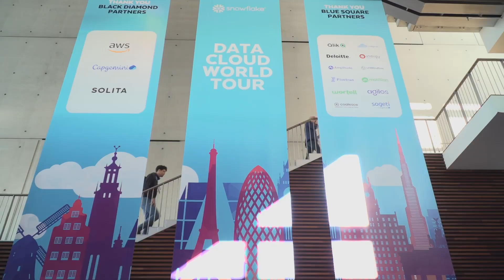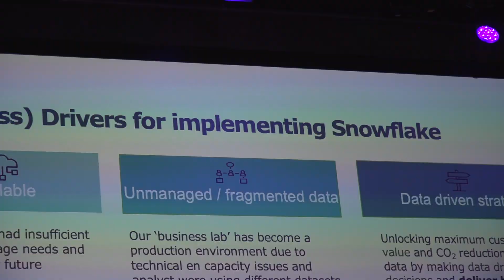Picnic zet Snowflake in voor datagedreven groei en klantervaring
Witold Kepinski, Director Content van Dutch IT Leaders, sprak recent met Iliana Iankoulova, data lead bij Picnic Technologies, over het gebruik van Snowflake-technologie bij het online supermarktplatform. In een video interview vertelde Iankoulova tijdens het Snowflake Data Cloud World Tour in Muziekgebouw aan 't IJ in Amsterdam hoe Snowflake helpt om de groei van Picnic te ondersteunen en de klantervaring te verbeteren. Snowflake is onder andere een krachtige en veelzijdige dataplatform dat bedrijven kan helpen om hun data te beheren, analyseren en gebruiken.

Iliana Iankoulova is data lead bij Picnic Technologies. Ze is verantwoordelijk voor de datastrategie en data-architectuur van het bedrijf. Picnic is een online supermarktplatform dat boodschappen aan huis bezorgt. Het bedrijf is actief in Nederland, Duitsland, Frankrijk en het Verenigd Koninkrijk. Picnic zet Snowflake in om de groei te ondersteunen en de klantervaring te verbeteren. Het bedrijf is van mening dat Snowflake een belangrijke rol speelt in de toekomst van de online supermarktbranche.

Picnic en Snowflake zien een aantal technologische trends die van invloed zijn op de online supermarktbranche. Deze trends zijn onder meer:

De groei van AI en machine learning: AI en machine learning worden steeds belangrijker voor het verbeteren van de klantervaring en het optimaliseren van de bedrijfsvoering.

De toenemende populariteit van cloudcomputing: Cloudcomputing biedt bedrijven de flexibiliteit en schaalbaarheid die nodig zijn om te groeien.

De groeiende vraag naar personalisatie: Klanten verwachten steeds meer persoonlijke ervaringen.
Technologische innovatie en datastrategie van Picnic

Picnic zet Snowflake in om deze trends te omarmen en te profiteren van de mogelijkheden die ze bieden. Het bedrijf gebruikt Snowflake voor een breed scala aan toepassingen, waaronder:

Data warehousing: Snowflake wordt gebruikt om de gegevens van Picnic op te slaan en te analyseren.

Data-engineering: Snowflake wordt gebruikt om data-stromen te verwerken en te transformeren.
AI en machine learning: Snowflake wordt gebruikt om AI-modellen te trainen en te implementeren.

Impact van Snowflake-technologie op het bedrijf

Snowflake speelt een belangrijke rol in de groei en ontwikkeling van Picnic. Het bedrijf heeft Snowflake ingezet om:

De klantervaring te verbeteren: Snowflake wordt gebruikt om klantgegevens te analyseren en inzichten te genereren die kunnen worden gebruikt om de klantervaring te verbeteren.

De bedrijfsvoering te optimaliseren: Snowflake wordt gebruikt om bedrijfsprocessen te automatiseren en te optimaliseren.

De groei te ondersteunen: Snowflake biedt de flexibiliteit en schaalbaarheid die nodig zijn om Picnic te laten groeien.